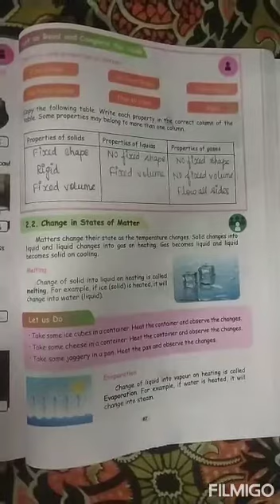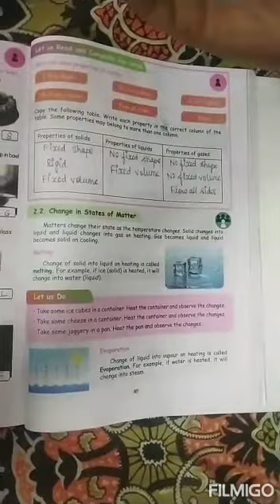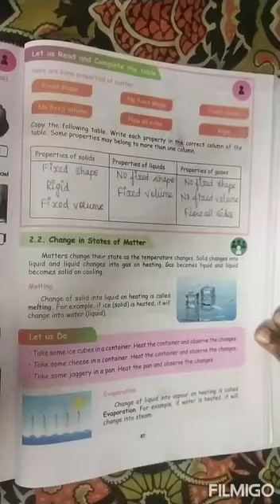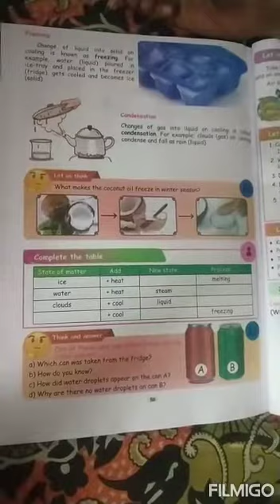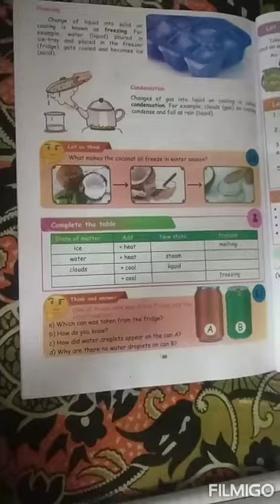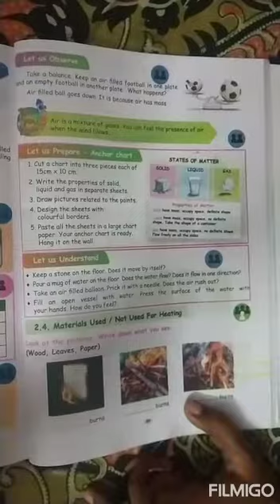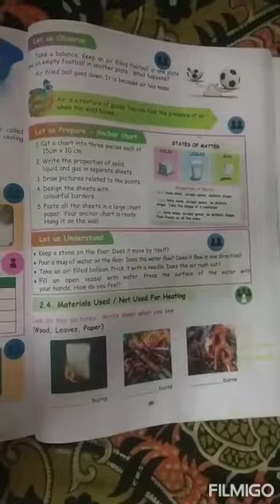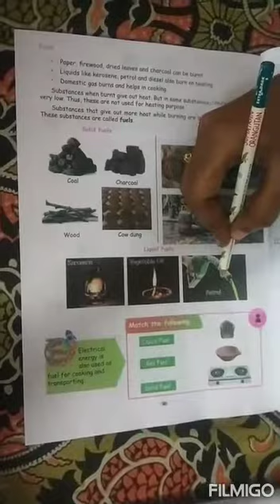III Standard- Change in states of matter